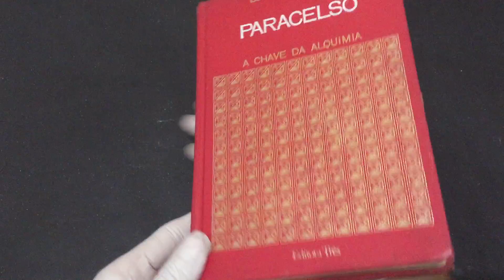IMG 1329A Chave da Alquimia